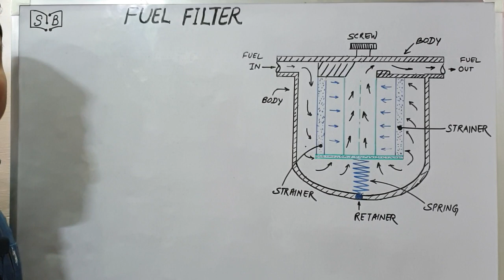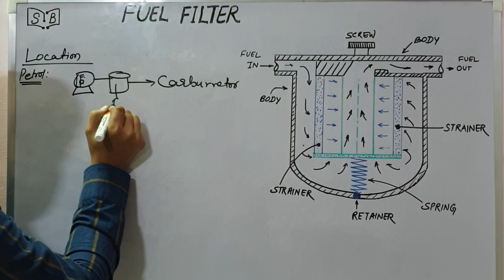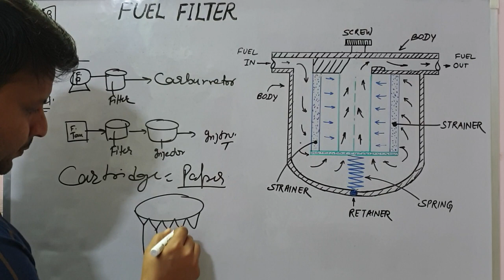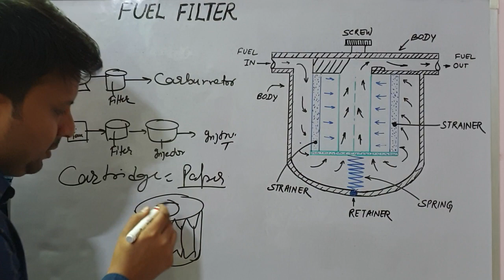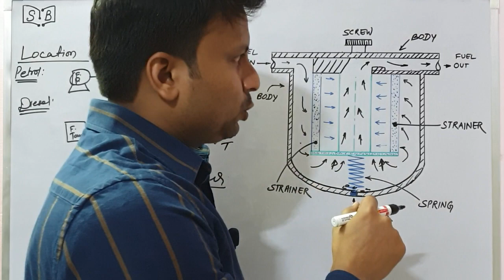FUEL FILTER | FUEL STRAINER | MECHANICAL FUEL FILTER | WORKING OF FUEL FILTER (STRAINER)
In this video we will study about the fuel filter also called as fuel strainer and fuel filter type used in I.C.Engine.
What are the parts of fuel filter
how fuel filter or strainer works